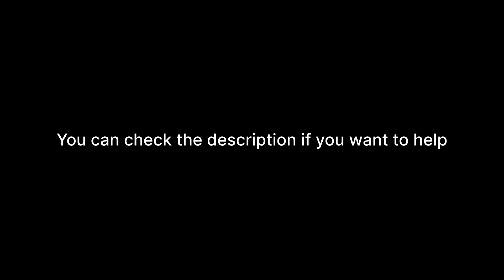Houses destroyed in Kiphire by heavy rain causing landslides.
If you want to help them out, reach out to district administration, USSC or DM for details in given number (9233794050)